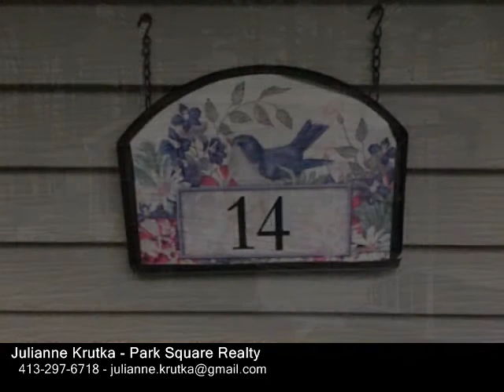14 Williams Way, Westfield MA 01085 - Mobile Home - Real Estate - For Sale -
14 Williams Way, Westfield MA 01085  Mobile Home  Real Estate  For Sale   If you are looking for affordable retirement living, look no further than this unique home at Hampden Village!  Technically a single wide mobile home, this home features a 9X21 buildout making it feel like a double wide  that provides a generous foyerentryway and a dedicated dining room that sits alongside the already oversized living room and kitchen space.  From the dining area step out the slider doors to a spacious deck for your outdoor enjoyment.  This home features front and back bedrooms, each with their own full bath.  The front bath includes tubshower while the rear bath boasts a double vanity setup along with a stand up shower PLUS a large garden tub!  Both bedrooms have built in dresser units and the front bedroom could also double as a den or home office space.  Hampden Village is a mobile home community for persons age 55 or older.  Buyer is responsible for park approval upon accepted offer.  Septic and inground oil tank are responsibility of the park.

Julianne Krutka
Park Square Realty